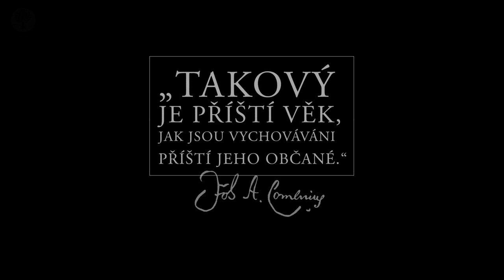VZDĚLANOST - Ondřej Šteffl